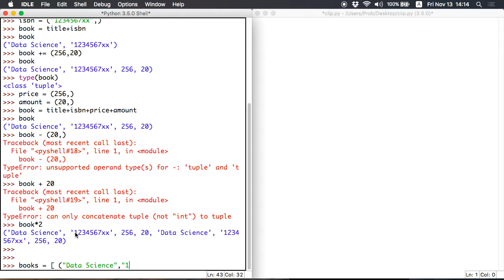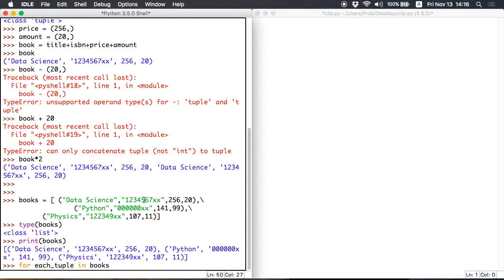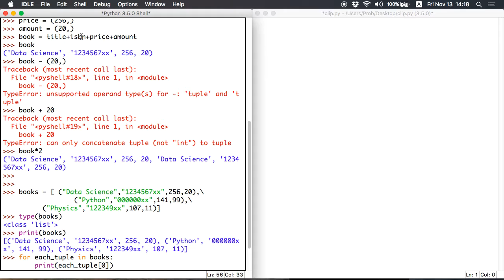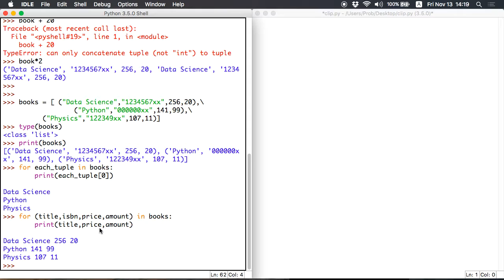[Python 101] 50 - List of Tuple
สอนพื้นฐานการเขียนโปรแกรมโดยภาษา Python
ตอนที่ 50 : การเก็บ Tuple หลายๆ อัน ด้วยการใช้ List

คลิปสอนภาษา Python โดยชมรม Clique